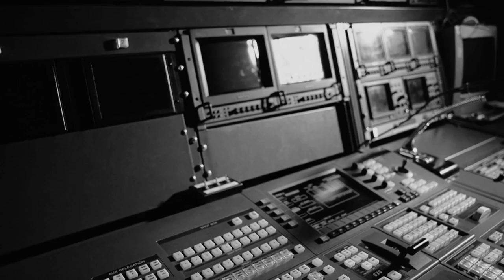Water Is Life: Standing with Standing Rock - Decolonization and Indigenous-Centered Leadership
Events at Standing Rock from April 2016 to February 2017 launched a resurgence of indigenous-centered leadership. This panel features some of the leaders of the opposition to the Dakota Access Pipeline. Panelists: Terrell Iron Shell, Joye Braun, and Michael Cordero. Moderator: Paula Antoine. Recorded on 05/19/2017. Series: "Carsey-Wolf Center" [Show ID: 32570]